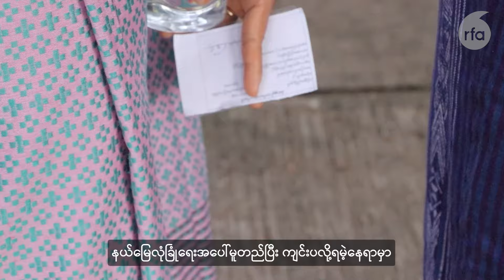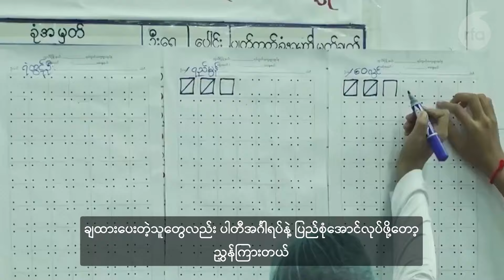မွန်တိုင်းရင်းသားဘာသာ အစီအစဉ်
■ အနန်းကွင်းတိုက်ပွဲကြောင့် ကျေးရွာ ၁၀ ရွာက ပြည်သူထောင်ချီ ထွက်ပြေးတိမ်းရှောင်
■ ၂၀၂၅ ရွေးကောက်ပွဲကို အပိုင်းလိုက် ကျင်းပမည်